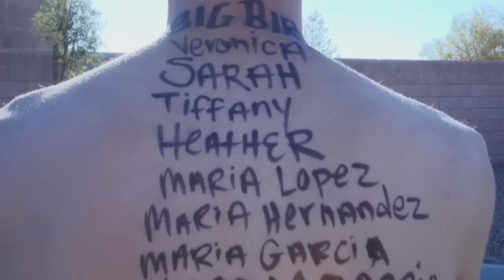LiL MoCo - "POLICIA CAN'T HOLD US" Official Music Video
A parody of "Can't HOld Us" By MAcklemore & Ryan Lewis!

Special Thanks to:

Roberto Camacho
The Mariachi Group
Randal ( Good Times Car Club )
Dan ( High Hitter Customs )

(LYRICS)

Return of the Moco,
Puto what it is, que uvole, que paso, ok fuck it
Looking for a legal way to get up out the barrio
Instead of slanging on the neighborhood and checking all these levas
Yeah right! My barrio, og walking, little bit of hoodrats, little bit of homies
Somewhere between Chingo and Capone-E. Cheated in school, yep yep i copied
All Bad, crip walking, summer nights, we party, i serve these hyenas like BK
And ju can have it jer way
Cholo music, I tat my skin and put everybodys name i ever met on it
It's sabado and its always going down, got that Don fransisco game ill be around for a while.
FIRME, Stay at my moms people say im a clown,
But i stay posted on my porch just to hold this shit down
Wash me. On my free FOODSTAMPS shit hustler,
Holding guns since I was 14 in the ford taurus bussing
hynas in my city with the nice rack, fat cat, luh yu

Racist gringos here,
But they can't tell us nothing
Cuz we burning our skin ,
just to make our money
Levas out here,
And they always starting something
My shank is in my waist,
and im bumping these oldies

(GrassHopper)

Better watch yo back, Im with all my homies
Drinking all night, 12 pack of corona
So we throw our hood up even tho u don't know us
And probation cant hold us

Were at a kickback, chilling with homies
My dickies look right, were looking for skonkas
So we put our socks up and we got our black locs on
Cuz we love us some lonjas

Ey, can I Hit it? Gracias. Yeah im so disrespectful.
I grew up, getin lost in love
that's what you get when Nb Ridaz raised you
Hyna just touch me, I get hot like my tio selling corn on my street
And I'm eating the panocha like its carne asada meat and I don't strap up i go in
Raw. Tell me you're pregnant. Gone!
Skonka goodbye. I gotta see homies, and my PO's at my home,
Don't judge me I like beiber. But I take his hyena selener.
That immigration comes trynna take back my people. Now sing a song and it goes like
Raise those hands, this is our party
We came here to live life like nobody was watching
I got my city right behind me
If I fall, they got me. Learn from that failure gain humility and then we keep marching ourselves

Gotta watch our back, this aint our moment
Cops flashing lights, this party is over
So we put our hands up cuz the policia told us
Vato i got hella warrants
Ill never go back, inmates are horny
food isn't right, and the nights are lonely
So i tie my chucks up cuz we bout to dip on them
The policia cant catch us

Las Vegas Police Department!

Chingala Policia
Me la pelan weyyyyyy
Vamonos Homie!
Let's go!

[2x]
Chinga Tu Madre Pinche Guey!
Tell 'em we don't want No Locked Doors!

Pe-la-me-La-Ver-ga OOohhh!

(chorus 1)